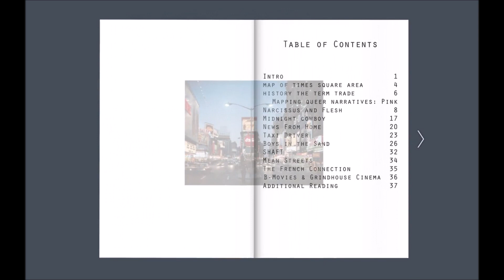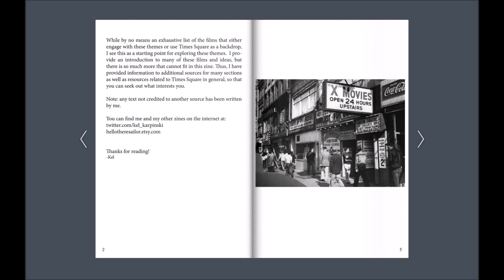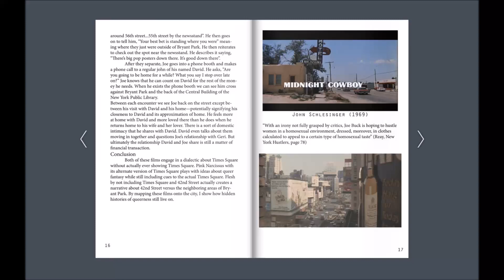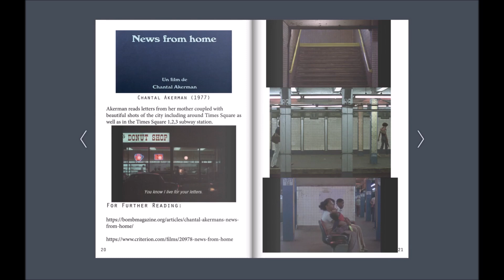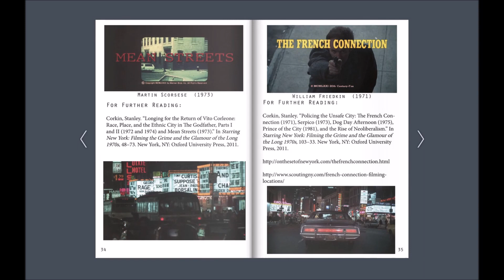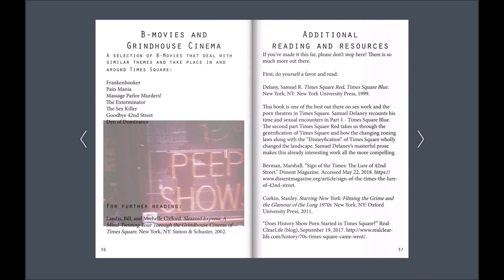Behind the zines: The ghosts of Times Square - Kel Karpinski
Queer Zine Library presents Behind the Zines: a video series of zine readings inviting zine makers to introduce their zines held in the Queer Zine Library. Zine makers can read from their zines, narrate comics and panels, and also discuss processes and ideas behind their work, making zines in the Queer Zine Library accessible to all, even when in storage.

The Ghosts of Times Square, a fascinating zine charting the representation of Times Square in film. With the disneyfication and corporatisation of current day Times Square, the zine turns to film to trace glimpses in movies. The zine focuses on the lost porn theares, the hustlers and sex work of a previous Times Square, mapping the traces of queer narratives left behind.

Kel R. Karpinski is the creator of Queer Sailors zines. They work as a Librarian and Assistant Professor at CUNY - City Tech in Brooklyn where they do research on masculinity, desire, performance and all things queer, especially as it relates to sailors, hustlers and Times Square. Kel is also co-organizer of the NY Queer Zine Fair. You can find them and their zines online at hellotheresailor.etsy.com, @kel_karpinski on Twitter and @ask_me_again on Instagram. You can find more of their research - Performing Desire in Times Square: Sailors, Hustlers and Masculinity

Queer Zine Library is a UK based diy mobile library celebrating radical LGBTQIA+ self-publishing